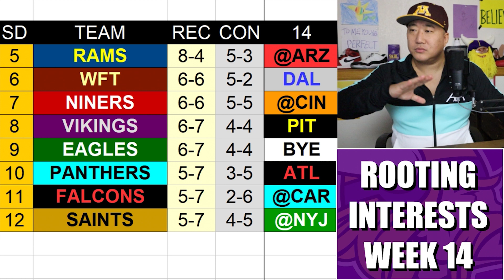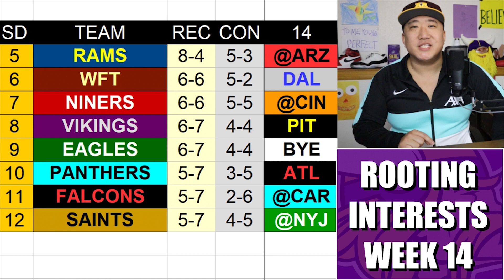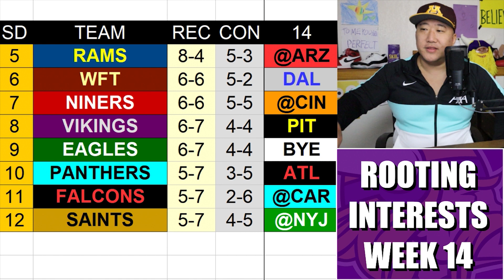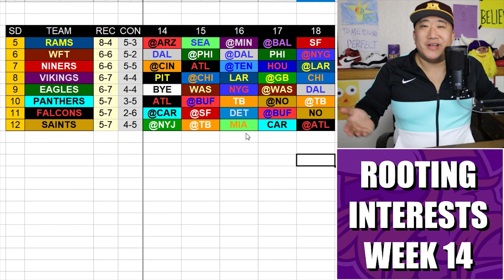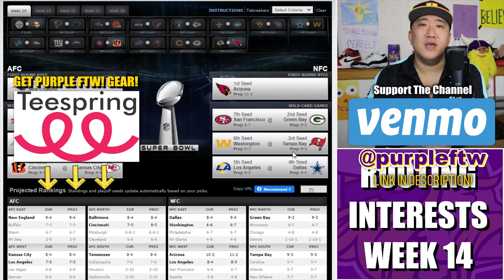Vikings Fans Rooting Interest for Week 14: Go Cardinals, Bengals, Cowboys, Jets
The (6-7) Minnesota Vikings are currently the 8-seed in the NFC. Even though the Purple control their own destiny, a little help wouldn't hurt. Here's Vikings Fans rooting interests for the rest of the Week 14 games.